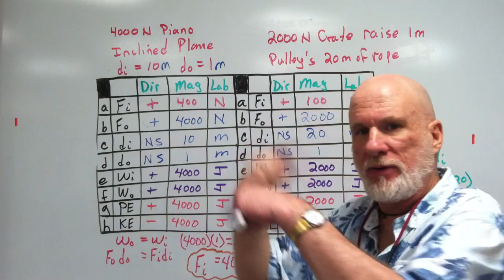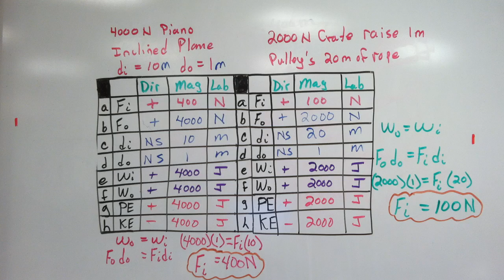Piano and Crate Simple Machine Ideal Situation 4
Making calculations on a simple machine in an ideal setting...